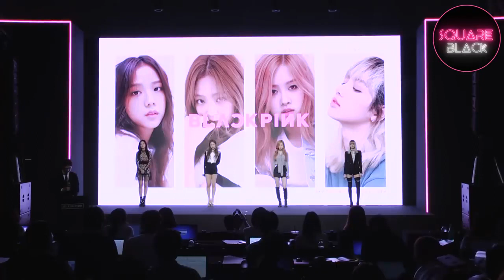blackpink debut showcase